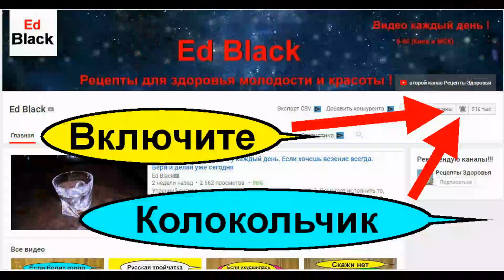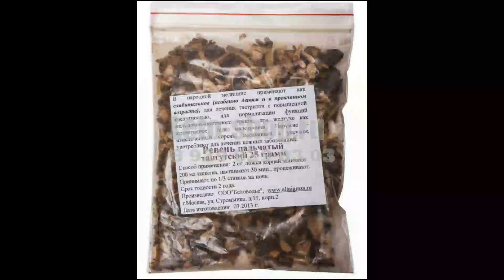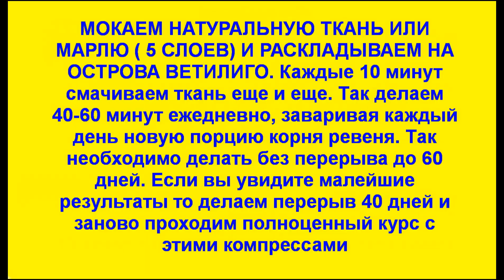Лечение витилиго корень ревеня. Лечебные компрессы из отвара корня ревеня. Как правильно всё делать?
Если вы болеете витилиго попробуйте лечение ревенем. Компрессы из отвара корня ревеня помогут уменьшить пигментацию. Некоторым больным  витилиго ревень поможет уменьшить белые пятна на коже. Как лечить витилиго используя целебную силу корня ревеня. Это просто. Следуйте всем рекомендациям автора  из этого познавательного сюжета и лечите витилиго используя отвар корня ревеня.

- все остальные рецепты лечение витилиго.

Реве́нь лека́рственный  — вид травянистого растения рода Ревень (Rheum) семейства Гречишные (Polygonaceae).  Ревень лекарственный часто используют в качестве лекарственного средства против различных болезней и недуг.

В народной медицине используют в основном корень ревеня. Содержание дубильных веществ и антрагликозидов обуславливают его вяжущие, противовоспалительные и слабительные свойства.

Лекарственные препараты на основе корня (настойки, отвары, порошок) рекомендуется применять при заболеваниях желудочно-кишечного тракта:

хронических запорах;
гастритах с пониженной кислотностью;
атонии кишечника;
диспепсии.
Настойку используют также при отравлениях, дизентерии, для повышения аппетита, в качестве противоглистного средства. В комплексе с другими лекарственными препаратами с помощью ревеня лечат малокровие, туберкулёз, артрит, ревматизм.

Компрессы из мелкоизмельчённых стеблей и листьев применяют для лечения ран, язв, ожогов и кожных заболеваний:

дерматитов;
витилиго;
фурункулов;
акне;
экземы;
сыпи различного происхождения.
Из корневища ревеня получают лекарственный препарат для лечения псориаза – хризаробин.

Витилиго – это патология, которая характеризуется обесцвечиванием эпидермиса. На коже появляются светлые пятна (обычно неправильной, произвольной формы), которые остаются такими навсегда и не восстанавливают свой цвет.
Чем темнее кожа, тем заметнее эффект.

Локализуется витилиго на любых местах – на руках, ногах, туловище, лице, волосистой части головы и даже во рту. Причем предсказать локализацию невозможно – цвет кожных покровов теряется без какой-либо логики.

Особенности витилиго/ Это заболевание:
не заразно – при любом контакте заразиться им невозможно;
не несет никакой опасности для жизни – все проблемы носят эстетический характер;
не является инфекционным.
Опасаться людей с такой особенностью точно не стоит, а если она проявилась у вас, то вашей жизни и здоровью ничего не угрожает. Правда, обратиться к врачу и проверить основные показатели организма все равно нужно.

Причины и основные проявления
На данный момент медицина на 100% не знает, каковы причины витилиго. Но есть понимание того, как этот процесс происходит. За цвет нашей кожи отвечают специальные клетки-меланоциты и количество меланина в них. Когда такие клетки начинают гибнуть, участки кожи обеспечиваются.

Факторы, которые запускают этот процесс, пока находятся под вопросом. Но врачи предполагают, что этому способствуют следующие моменты:

проблемы аутоиммунного характера. Предполагается, что меланин по каким-то причинам разрушается защитными клетками собственного организма;
генетический фактор. Нередко синдром витилиго наблюдается у детей и внуков тех людей, которые страдали этой патологией;
серьезные стрессы, которые могут дать в организме абсолютно любой сбой;
сильное воздействие на кожу – например, контакт с серьезными химикатами или солнечные ожоги.
Часто установить причину проявления не представляется возможным, но некоторые факторы врачи стараются хотя бы исключить, чтобы в организме не было других проблем.